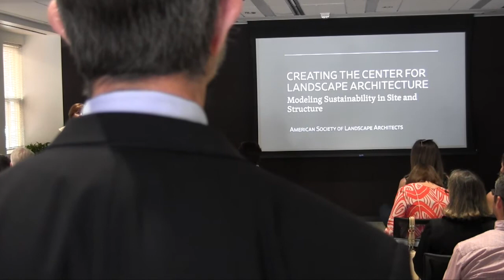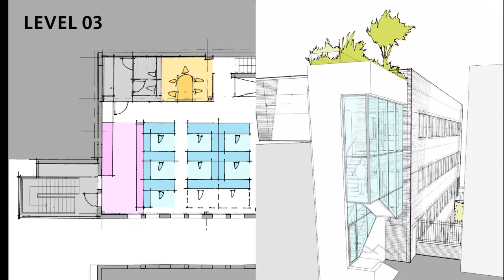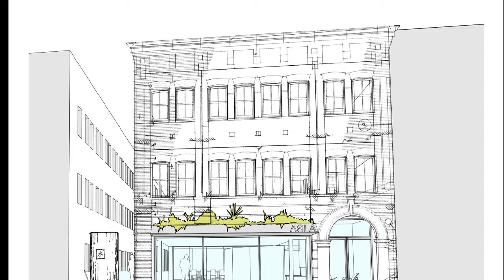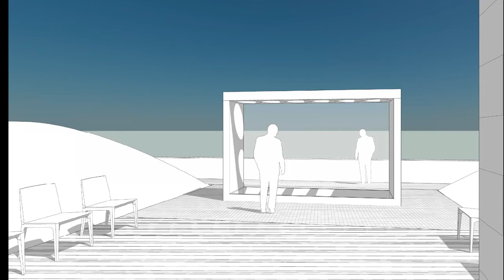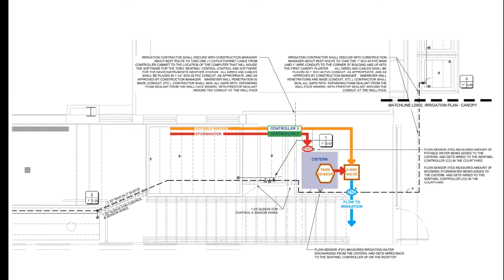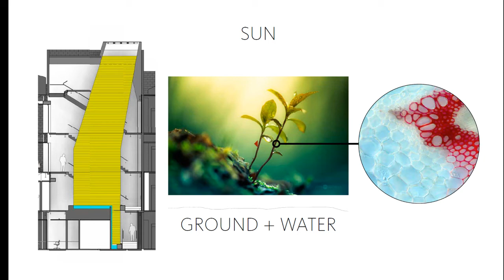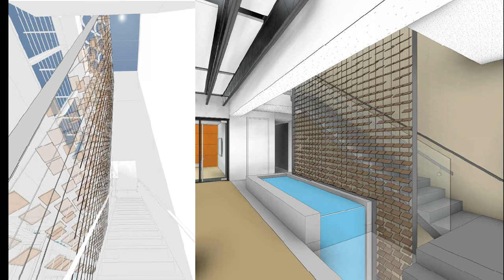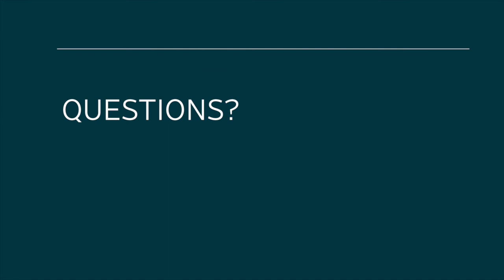ASLA Center For Landscape Architecture Opening Ceremony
Lisa Delplace, ASLA, from Oehme van Sweden and Abram Goodrich, AIA, from Gensler joined Nancy Somerville to discuss the design process of the new Center For Landscape Architecture.